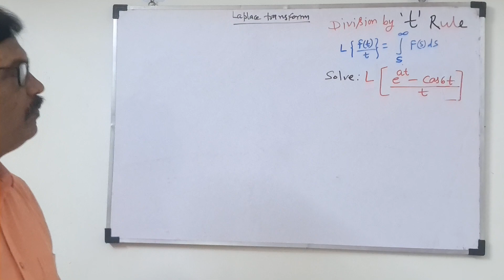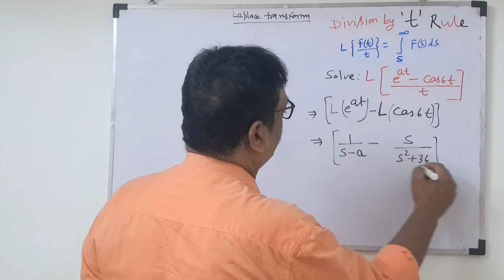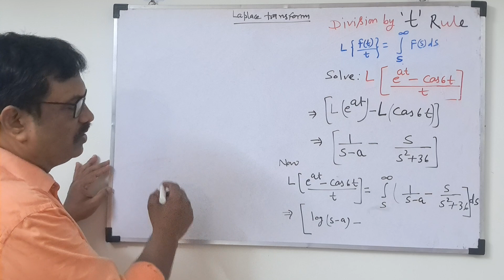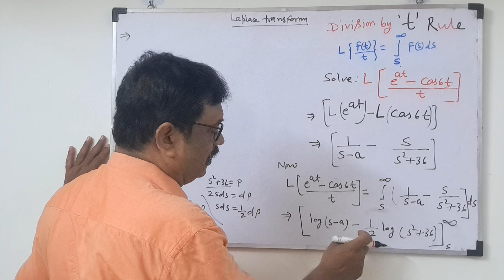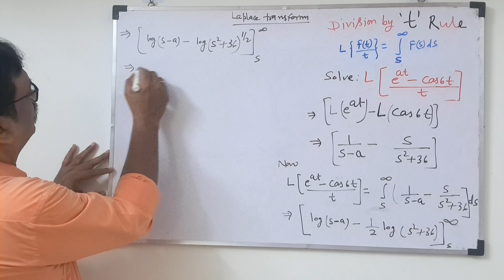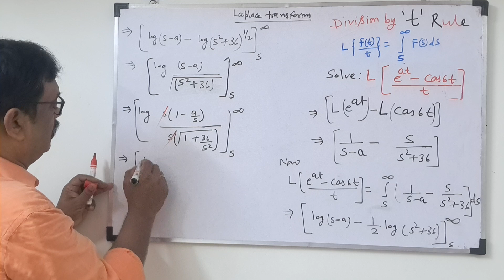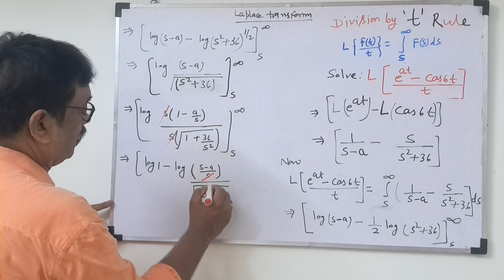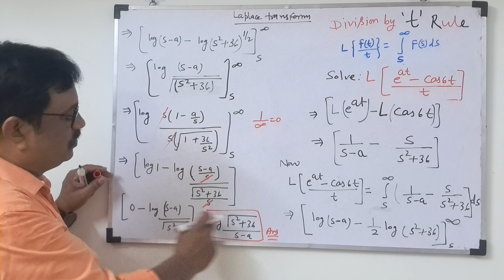Laplace transformation | Division by t Rule solution | Hindi |Math-3 | Gate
I this video I discussed about the divisionRulebytofLaplace transform trogonometricsquaretermsinvery simplesteps.
"TheLaplaceTransformationDivision Rule is a powerful mathematical tool used in engineering and signal processing. It simplifies the process of finding the Laplace transform of a quotient by expressing it as the division of two functions.
this the video  for basic Concept of division Rule by t

division by t in laplace transform
laplace transform
laplace transform division by t
division by tlaplace transformation
division by t property in laplace transform division by t property of laplace transform
This rule plays a crucial role in analyzing dynamic systems and solving differential equations. Check out this video for a clear explanation! LaplaceTransform division Rule of t
Dive into the fascinating world of Laplace Transformation and master the Division Rule! 🚀 In this tutorial, we unravel the intricacies of Laplace transforms, making complex problems a breeze. From differential equations to signal processing, empower your mathematical journey with clarity and confidence.
Divisionby t in Laplace Transform Laplace transform Division by t
Division by t property in Laplace transform Division by t Rule in Laplace Transform Laplace transform Division by t example division by t Laplace transform example